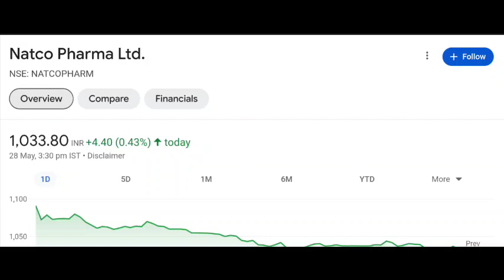Natco Pharma shares latest news |Natco Pharma shares price